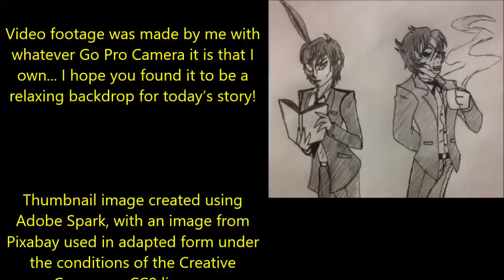''My Girlfriend Starred in a Movie that Doesn't Exist'' | VERY BEST OF NOSLEEP 2019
Tonight’s tale of terror is ‘My Girlfriend Starred in a Movie that Doesn't Exist’, an original story By Spook Brain, kindly shared with me via NoSleep and narrated here for you all with the author’s express permission: